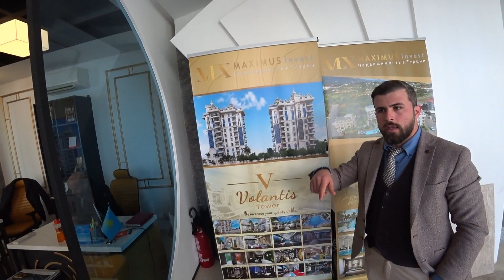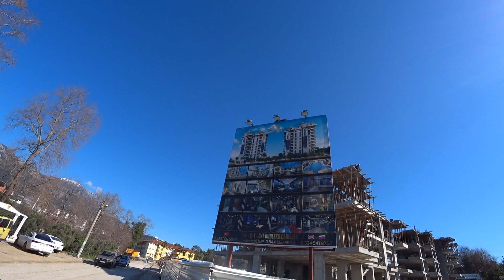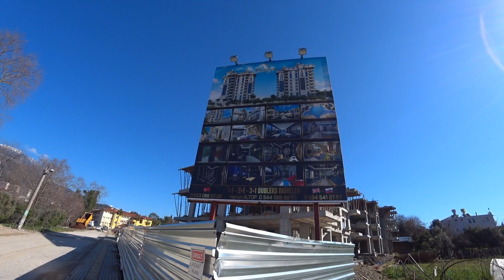КВАРТИРЫ 1+1 ПРЕМИУМ КЛАСС МАХМУТЛАР ЦЕНТР ОТ ЗАСТРОЙЩИКА БЕЗ ПОСРЕДНИКОВ VOLANTIS TOWER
VOLANTIS TOWER квартиры 1+1 в комплексе премиум-класса в центре Махмутлара от застройщика без посредников.
Не забывайте о пароле "ромка рокер" чтобы получить скидку и дополнительные бонусы.
Все контакты (телефоны, сайт, канал YouTube) смотрите ниже.
Телефон Халил, директор Максимус Инвест, компания-застройщик